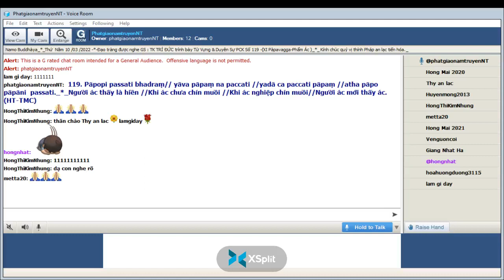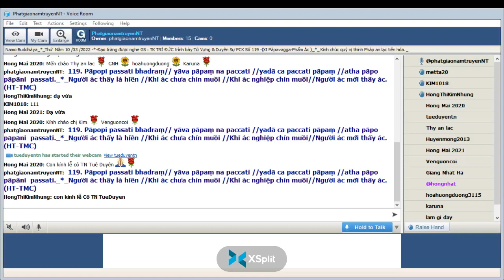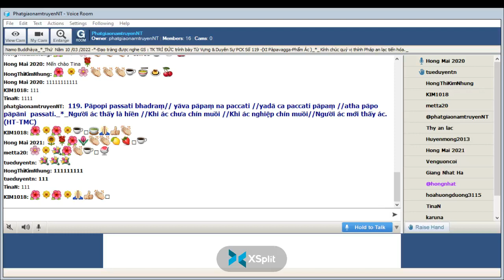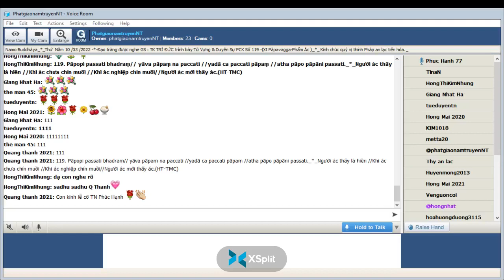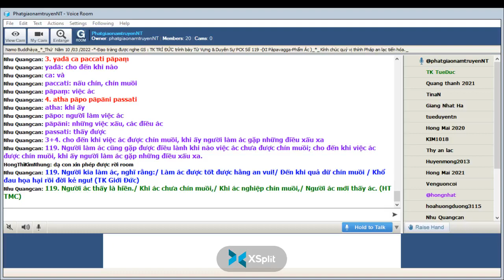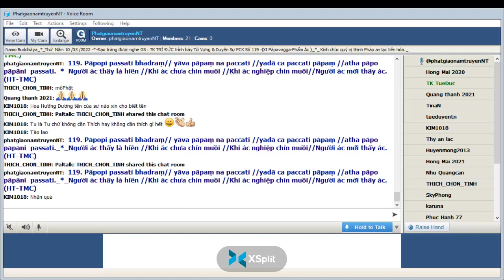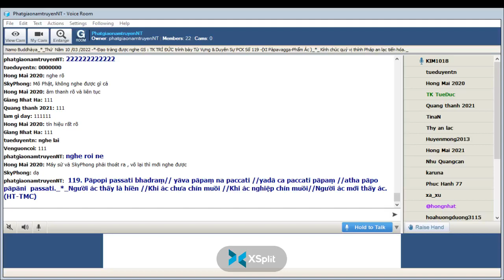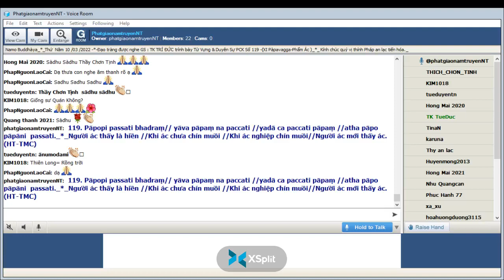10-03-2022_Room PhatgiaonamtruyenNT Thứ Năm. Ngài Trí Đức giảng Pháp Cú Kinh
PhatgiaonamtruyenNT Thứ Năm Mar 10-2022.Ngài Trí Đức giảng lại từ vựng,ý nghĩa & duyên sự Pháp Cú Kinh Số 119.*--*---* Đức Thế Tôn khi Ngài an ngự tại Jetavana Vihàra (Kỳ Viên Tự )- đề cập đến cô Thiên nữ đứng ở ngạch cửa ông trưởng giả Anāthapiṇḍaka (Cấp Cô Độc)_Ngài thuyết lên kệ ngôn này "Pàpavagga-Phẩm Ác " -*-